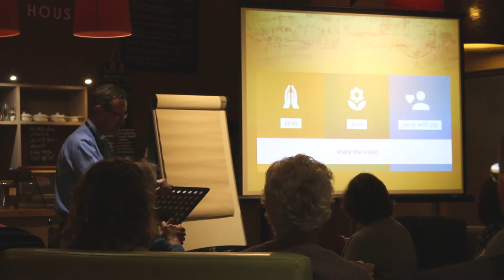Launch of West Devon Mission Shed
The launch of the West Devon Mission Shed in Okehampton.